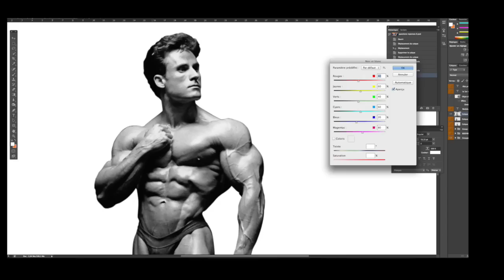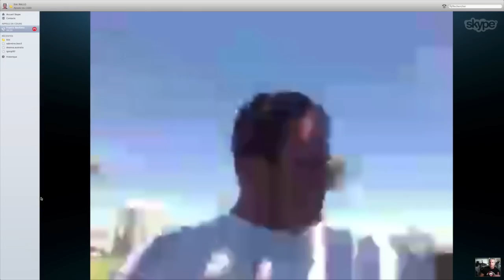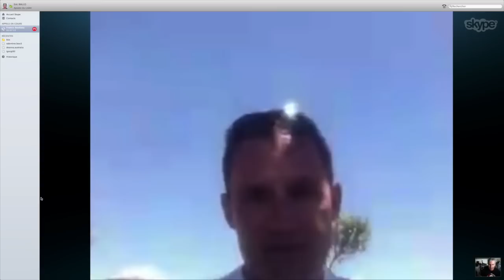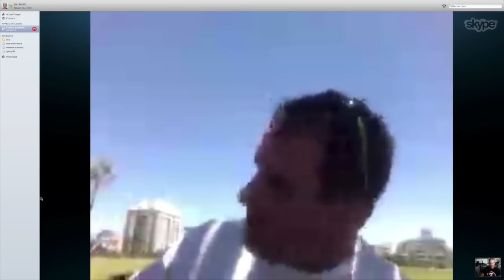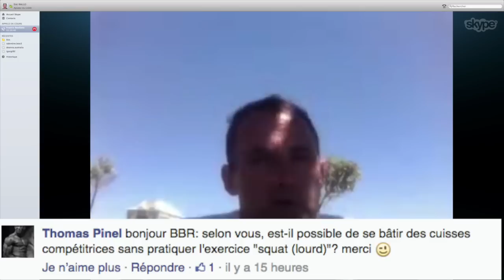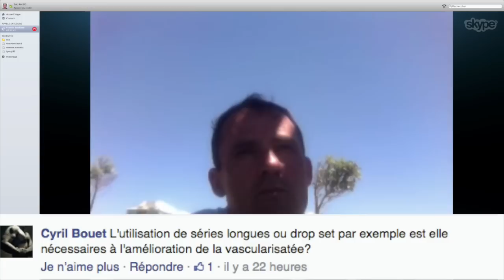LA SEANCE IDEALE ! par Francis BENFATTO - Podcast #2 bodybuilding rules magazine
Pense à mettre un pouce bleu 👍 😜
N'hésite pas à partager et merci à tous pour votre soutien 😊
Eric Rallo Giudicelli
Créateur Fitness Mag